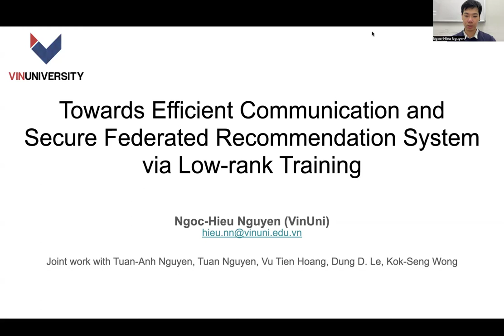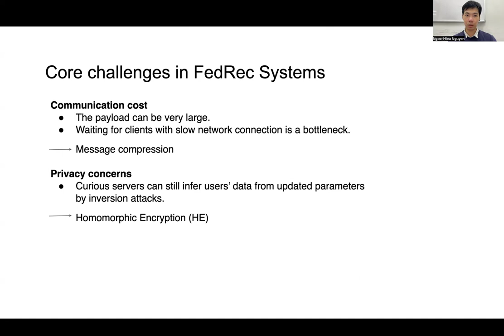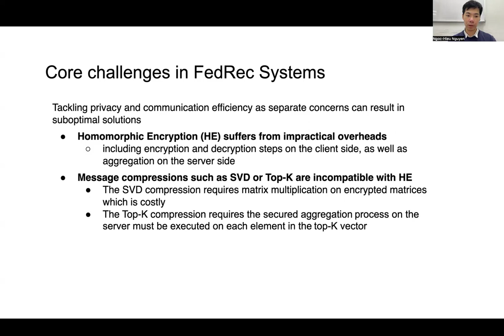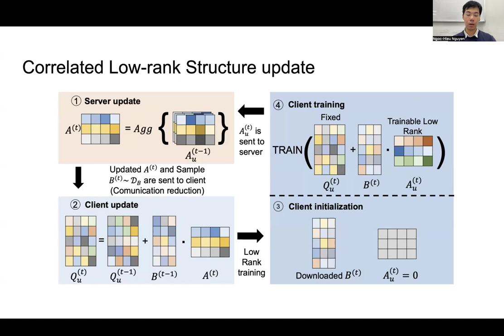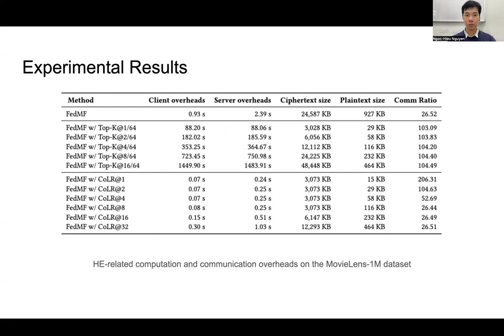[rfp2375] Towards Efficient Communication and Secure Federated Recommendation System via Low-rank Tr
"Towards Efficient Communication and Secure Federated Recommendation System via Low-rank Training

Ngoc-Hieu Nguyen, Anhtuannguyen, Tuan Minh Nguyen, Vu Tien Hoang, Dung Duy Le, Kok Seng Wong